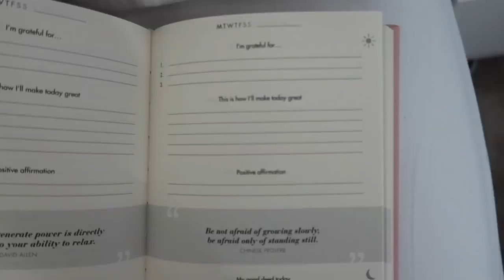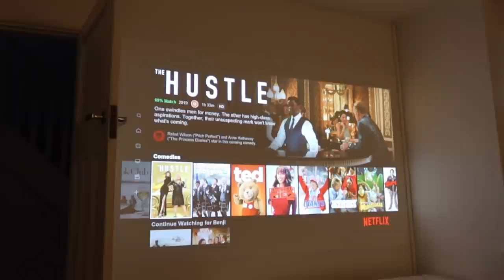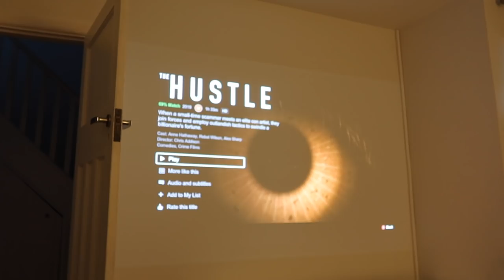Trying A Home Projector! • Gaming & Movie Night • Day In The Life Vlog • BenQ TH585 AD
Our last weekend before Benji headed back to work! What better way than to set up a new projector kindly sent from BenQ. We played Overcooked, watched Modern Family and then cosied up on the sofa for a movie night. Enjoy the vlog! B x

AD • BenQ TH585 Low Input Lag Console Gaming Projector
• 3500 ANSI Lumens Brightness
• 16ms Response Time for Ultra-Smooth Gameplay
• Exclusive Game Mode for enhanced details and visual effects
• 15,000Hrs Long Lamp Life
• 95% Rec.709 color accuracy
• Built-in 10-watt speaker
• Flexible Throw Distances with 1.1X Zoom